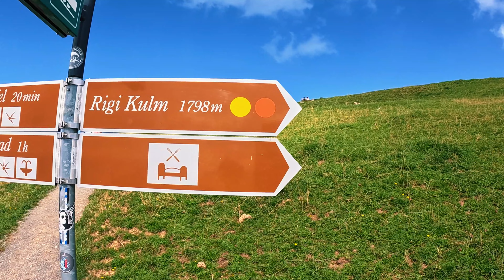EP. 109 RIGI KULM (QUEEN OF THE MOUNTAINS)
RIGI KULM (QUEEN OF THE MOUNTAINS)
พาล่องเรือชมทะเล luzern ไปยังเทือกเขา RIGI ซึ่งได้ชื่อว่า ราชินีแห่งขุนเขา

Rigi หมายความว่าอย่างไรในภาษาสวิส
ริกี - วิกิพีเดีย
ริกิ (หรือ Mount Rigi; หรือที่รู้จักกันในชื่อQueen of the Mountains ) เป็นเทือกเขาในเทือกเขาแอลป์ที่ตั้งอยู่ในสวิตเซอร์แลนด์ตอนกลาง เทือกเขานี้เกือบทั้งหมดล้อมรอบด้วยผืนน้ำจากแหล่งน้ำที่แตกต่างกันสามแห่ง ได้แก่ ทะเลสาบลูเซิร์น ทะเลสาบซุก และทะเลสาบเลาเออร์ซ

ชื่อเสียงโด่งดังในเรื่องที่ลูเซิร์นมียอดเขาที่สูงถึง 1,797.5 เมตรเขาริกิสามารถเดินทางได้ ด้วยการล่องเรือหรือล่องเรือไปยังท่าเรือ Luzern ผ่าน Forest Cantons และสวยงามเมื่อมาถึงตีนเขา